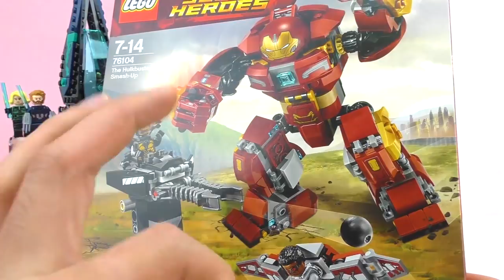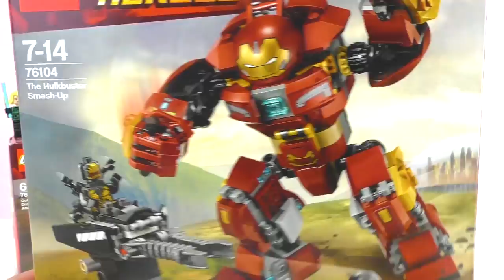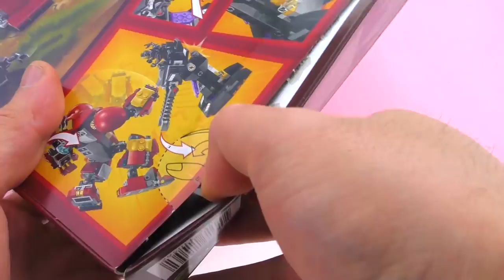ليجو المنتقمون'حرب اللانهاية و تركيب هيلكبوستير 76104 | العب معى